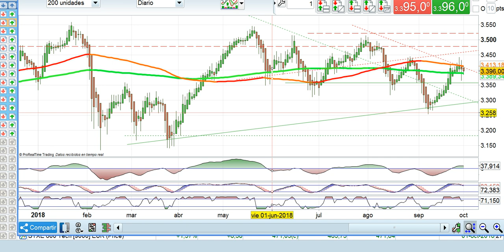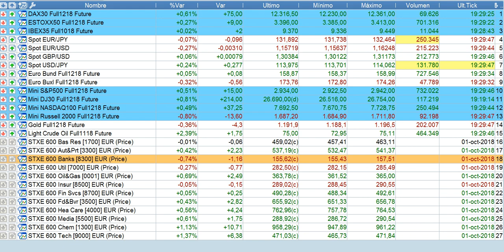Resumen de bolsas y mercados en 90 segundos del 1 10 2018 por Cárpatos Serenitymarkets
Resumen de bolsas y mercados en 90 segundos  del 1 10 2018 por Cárpatos  Serenitymarkets.com